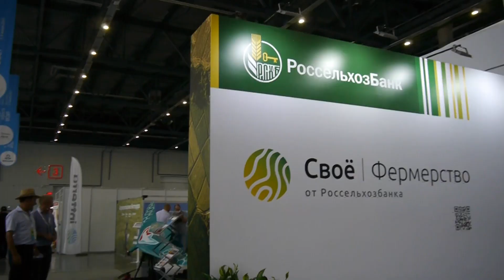АГРОВОЛГА 2021 В г.КАЗАНЬ. ПРОМО. МЫ ПРИВЕЗЛИ СВОЙ КИРОВЕЦ К-700А ЛЮКС НА ВЫСТАВКУ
С 1-3 июля 2021 года в г.Казань в КАЗАНЬ ЭКСПО проводится международная выставка
Мы привезли на показ трактор Кировец К-700А ЛЮКС. Цена трактора 4300000 рублей.
Следите за выставкой в инстаграмм @chelny.kirovets